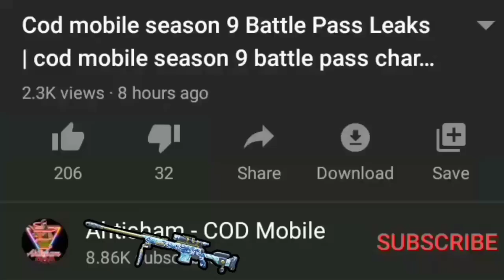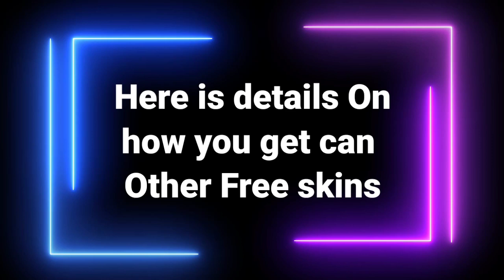*Free* How to Get Manta Ray For free | World Championship 2021 Rewards & Trailer COD Mobile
Hello Guys In today's video I Show you guys  *Free* How to Get Manta Ray For free | World Championship 2021 Rewards & Trailer COD Mobile so make sure to Watch this Video complete

Thanks